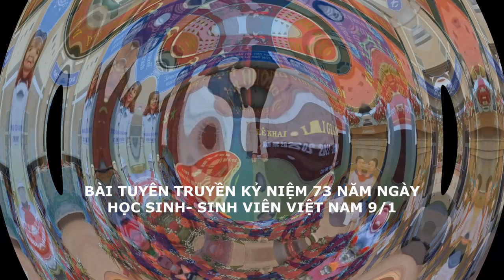BÀI TUYÊN TRUYỀN HỌC SINH- SINH VIÊN VIỆT NAM 9/1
Tuyên truyền